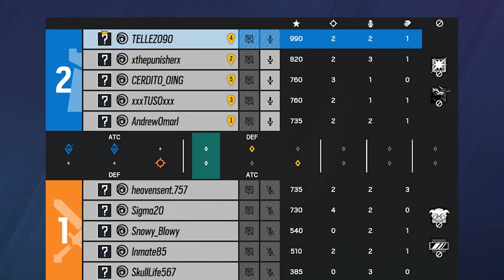Así es que se Planta | Ranked Rainbow Six Siege | Gameplay Español Latino